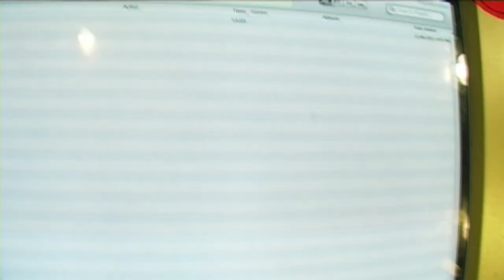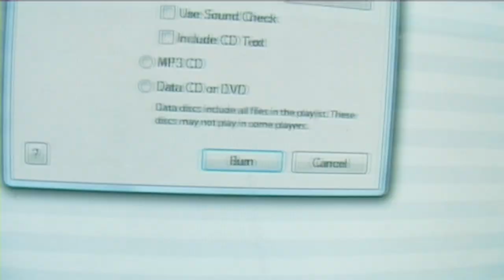LMFAO - Party Rock Anthem " THE HARDSTYLE MOVIE "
Well it all started off with an idea to do a hardstyle spoof of LMFAO " party rock anthem " but i though this was would be more fun and keeps ir original at the same time, i love making movies, i love being creative i didnt make this video to show off, cauise i think im the best, i just love to make movies and have fun!

TAGS : luca Antolini Builder Husband Trance Generators Domination reverse Geck-o
Headhunterz Official Bassleader Anther 2011 Scope Dj Zatox & Ran-d
Tom's Diner Klonez  Alex Kidd vs Kidd Kaos Danny V TnT technoboy tuneboy
Pure Seduction G1 Twizted  Bioweapon Dblock & S-Te-Fan Toneshifterz  Pump Up the Bass Daniele Mondello Delerium DirrarayLisa Lashes Silver Bullet  Donkey Rollers issac showteck dutch master flarup psyko punkerz proppy heady wildstylz stephmoe project one qdance scantraxx a-lusion abyss judge activator alphaverb
ambassador b-front beholder zany max enforcer brennan heart busho coone d-mind deepack david sonar deadmau5 thera wag logone dutch master ivan carsten JDX sarah maria josh WEsz karpe Dm noisecontrollers the pitcher